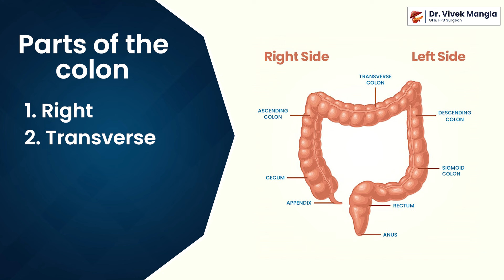पेट के कैंसर के शुरुआती लक्षण क्या होते है? | What are Early Symptoms of Colon Cancer?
पेट के कैंसर के शुरुआती लक्षण Early Symptoms of Colon Cancer: Recognizing the Signs

In this video, Dr. Vivek Mangla discusses the early symptoms of colon cancer that you should be aware of. By understanding these warning signs, you can take proactive steps towards your health.

Watch this video to learn about the subtle indicators that might indicate the presence of colon cancer. Stay informed and empower yourself with crucial knowledge for early detection and better outcomes.

Timestamps:-
00:00 Early Symptoms of colon cancer
01:02 Parts of the Colon.
01:53 Symptoms of left colon cancer.
02:58 Symptoms Depend on the location of colon cancer.
03:40 Advance stage of colon cancer.

Get to Know us:-
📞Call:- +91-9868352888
📍Address:-  Room No. 1001, Ground Floor, East Wing,
                  Max Hospital, Patparganj, I P Extension, Delhi-110092

About the Doctor:-
Dr. Vivek Mangla
Director, GI & HPB OncoSurgery

Dr. Vivek Mangla is an expert in gastrointestinal, liver, pancreas, and gall bladder surgery. He has been working for more than 15 years in the field of laparoscopic surgery, cancer surgery and complex endoscopic surgery in Delhi. He has been awarded at national and international levels for his outstanding work in gastrointestinal surgery.

He has completed his MBBS and MS from Maulana Azad Medical College, New Delhi. He earned his Mch degree in the treatment of diseases related to the gastrointestinal system from the prestigious All India Institute of Medical Sciences, New Delhi.

He is also trained at reputed high-volume centres across USA and UK in laparoscopic and robotic surgery of colorectal cancers, hepatectomy, liver transplantation and the latest safe treatment of diseases of the stomach and pancreas.

🚩 Major Services:- Dedicated super speciality surgical care for both benign and malignant gastrointestinal, liver and pancreatic diseases including gallbladder stones, bile duct stones and strictures, choledochal cysts, inflammatory bowel disease (ulcerative colitis, Crohn’s disease), liver tumors, stomach cancer (Gastric Cancer), colorectal cancer, colonic diverticular disease and its complications, acute and chronic pancreatitis, pancreatic cancer, gallbladder cancer etc. Specialized care for patients with failed previous surgery for abdominal problems, and pancreas surgery.